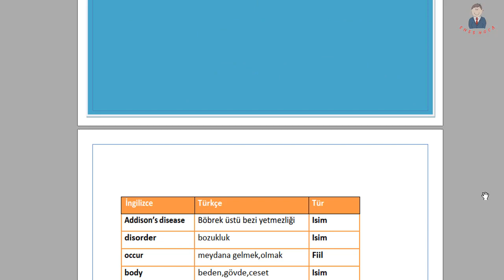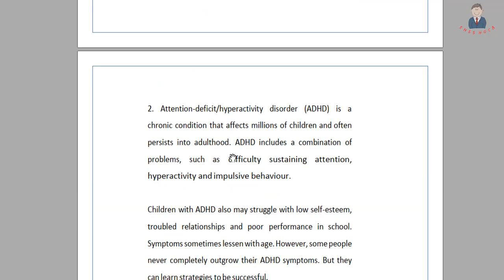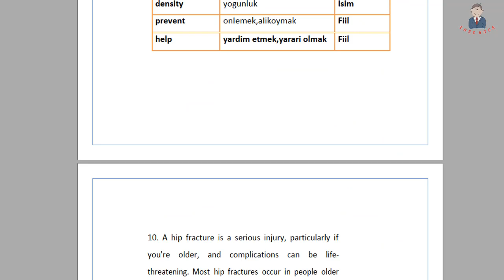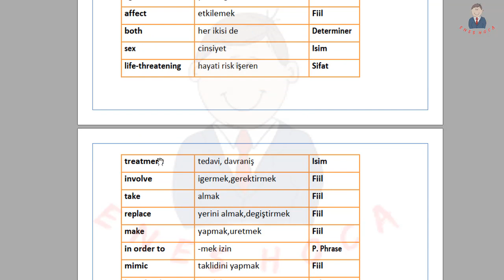3.SEVİYE TIPDIL-YÖKDİL SAĞLIK BİLİMLERİ READİNG ÇEVİRİ TANITIMI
Diğer İçeriklerimiz ➤

          1)READİNG ANALIZ

           2)GRAMER

         3)KELİME VİDEOLARI

       4) SORU ÇÖZÜM

          5) MİNİ VE TAM DENEME ÇÖZÜMLERİ

          6)ANDROİD/IOS UYGULAMA

 ➤Sohbet&Muhabbet